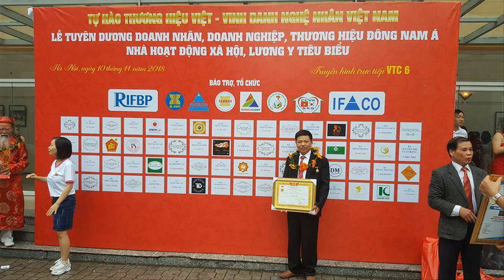🔴Bộ Bàn Ăn 8 Ghế gỗ Gõ Đỏ Louis Hoa Hồng, khách Hải Phòng, mẫu bàn ăn lạ.đồ gỗ Hiền Lanh. 0986883349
- bộ bàn ăn gỗ gõ đỏ 8 ghế + 1 bàn tròn đường kính 2m ( bộ gồm 9 món )

bộ bàn ăn gõ đỏ, bộ bàn ăn hoa hồng gỗ gõ đỏ